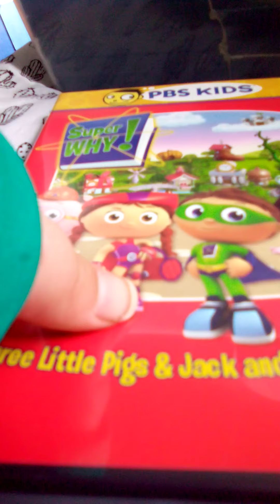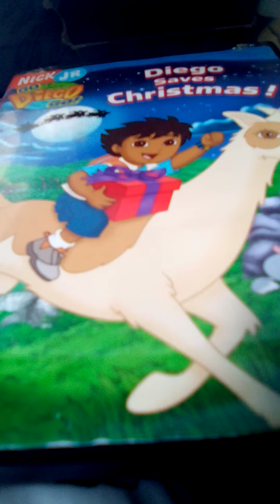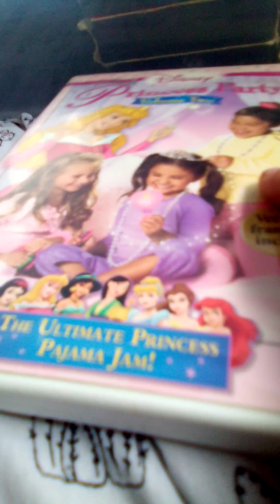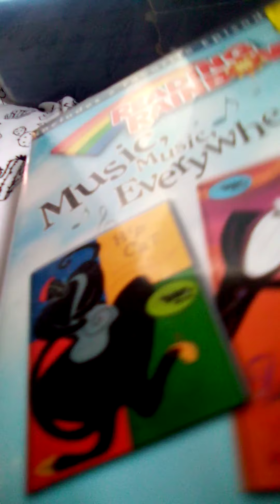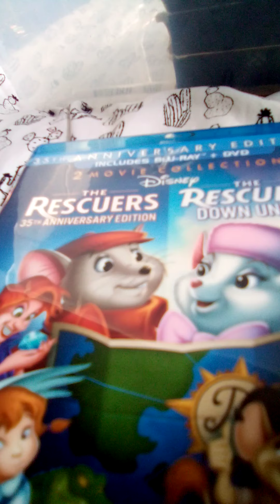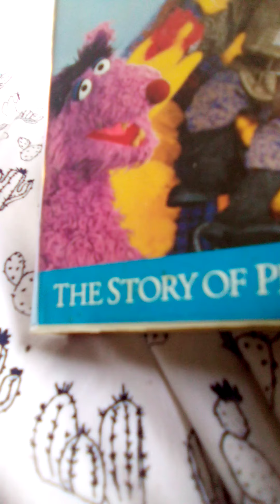DVD Collection 12/7/20